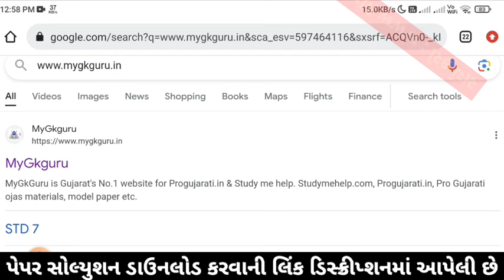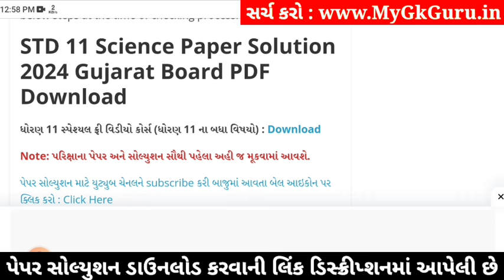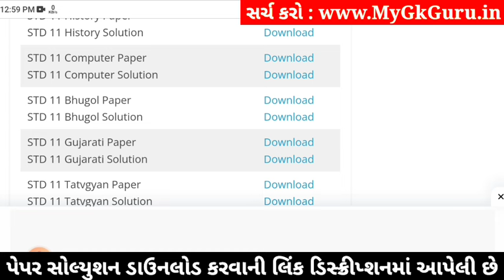std 11 computer paper solution 2024 50 marks, std 11 computer second exam paper 2024, 11 computer